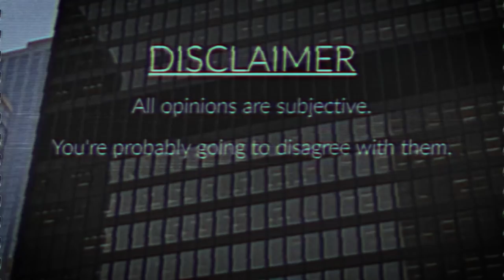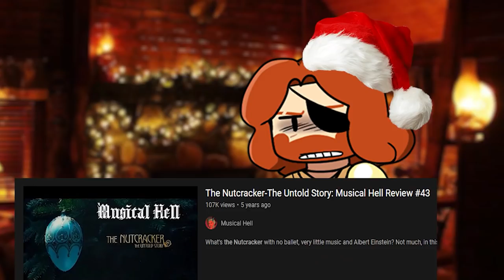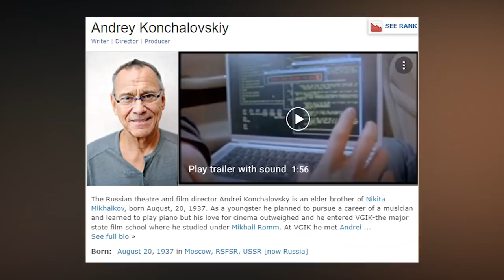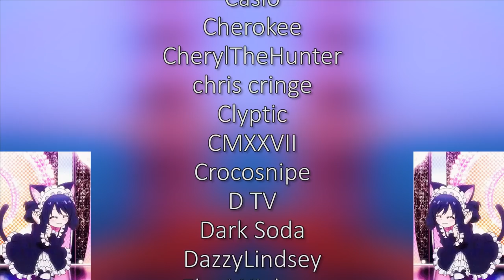The Nutcracker: The Untold Story - The WORST Christmas Movie?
Crackenstein: The Rat Order (in 3D)